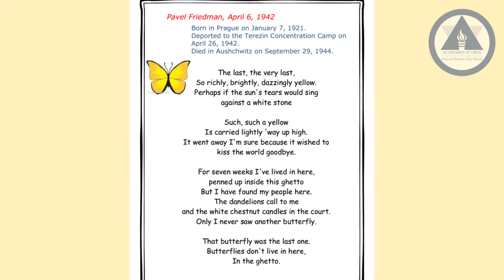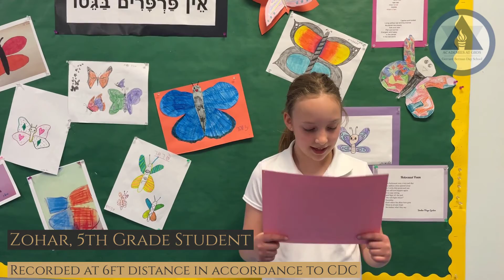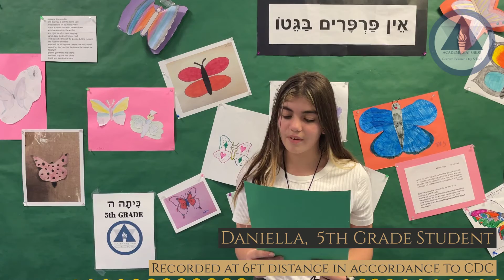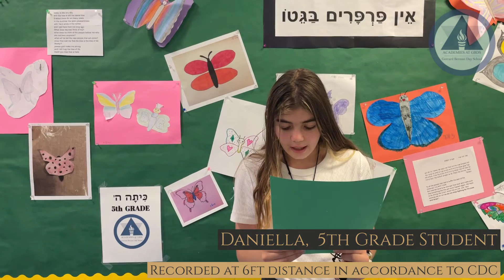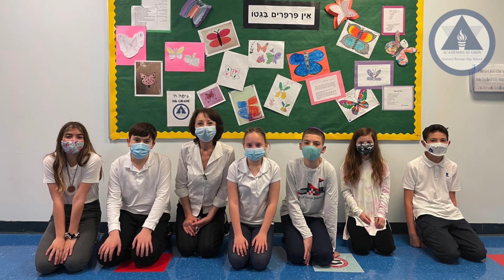5th grade Lessons of Holocaust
In the weeks leading up to Yom HaShoa, the 5th grade students, in on a series of lessons worked on connecting art, creative writing, and history. The series started with identifying what a butterfly represents. The butterfly, in its tangible embodiment, aesthetic color and softness symbolizes spring, innocence, and freedom to hover from place to place without limits. Students drew butterflies that certainly expressed all the same characteristics of the embodiment of the butterfly in nature. Following their own artistic creation, we moved on to analyzing the following image:

The analysis of the above drawing (created by a boy from Theresienstadt ghetto), the students started a dialogue to compare their drawings and the drawing above (who might have drawn this way? Why? what made him express his thoughts this way. ) Next, we read and listened to the poem- song "There are no butterflies in the ghetto" by Paul Friedman. Through the painting and the poem/song, the students expressed their concern about the lives of children who lived during the Holocaust. Finally, the students participated in a creative writing lesson (in Hebrew and English) that showcased their emotional experience and morals: "No more" and "Do not be bystanders" when one sees injustice and oppression wherever it occurs, we must act upon ethics!